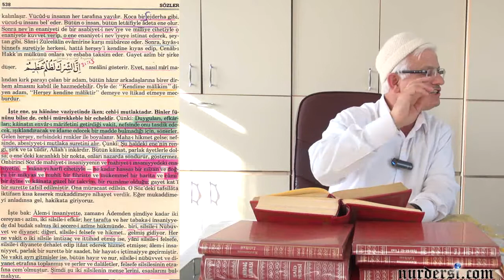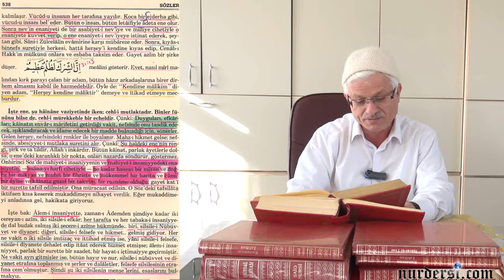Münafık - 2 - (Bu ders 19.09.2013de yapılmıştır)